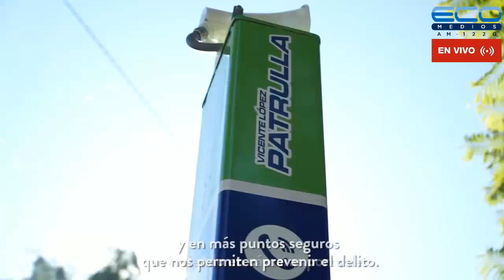CONEXION PARQUES con Lía Ghelfi 16-9-2021